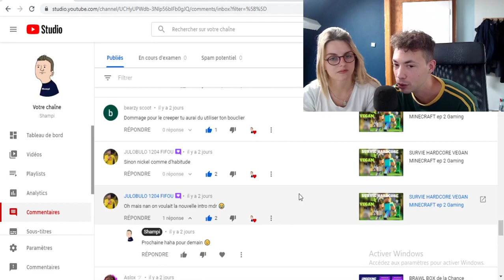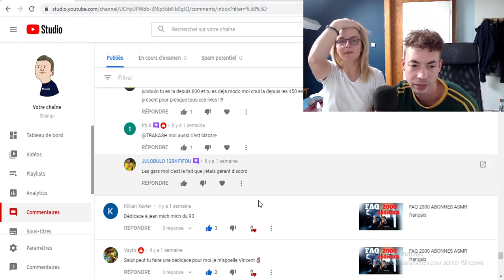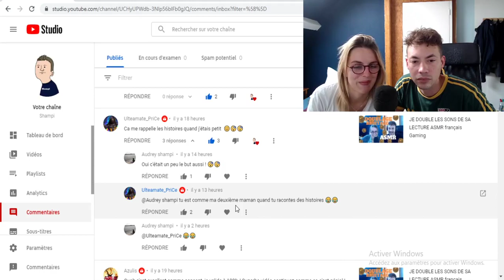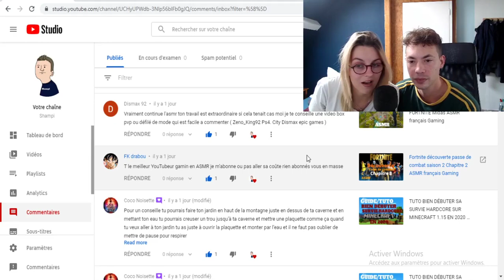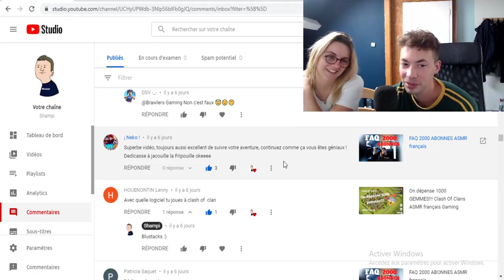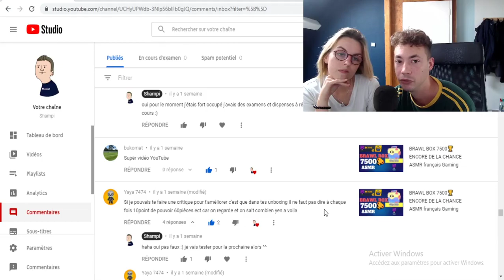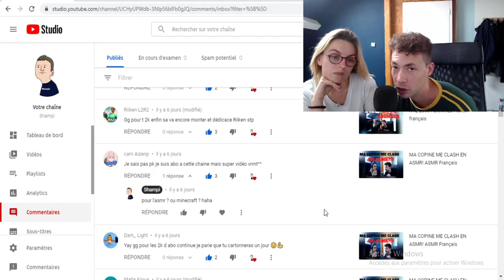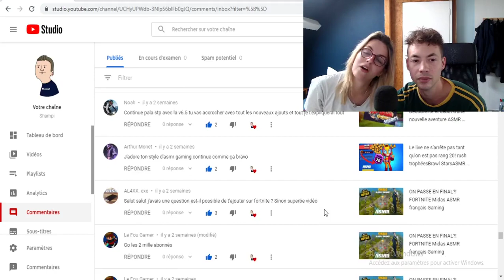ON LIT VOS COMMENTAIRES WTF?!... ASMR Gaming Français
N'oublie pas ton commentaire pour les prochaines vidéos 😜

Merci aux soutiens : boom 31, JULOBULO 1204 FIFOU, VavaGames_ , FIFOU EWAY  💪